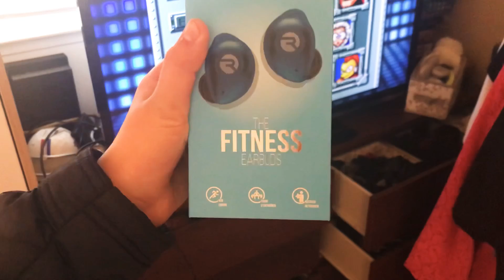Mega man gameplay: Bomb Man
I am going to be fighting Bomb Man from Mega man. Also I got Raycon earbuds.